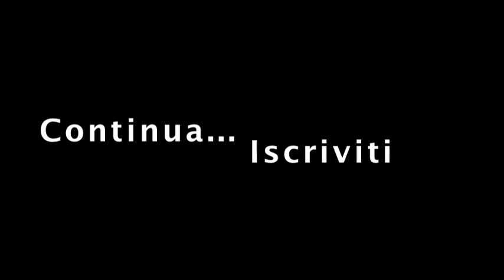2012: Piccolo Uccellino Caduto Bambini al mare BAMBINI DIVERTENTI VLOG - Vlog Giornalieri - Vlogs